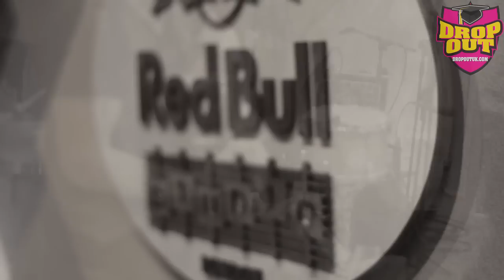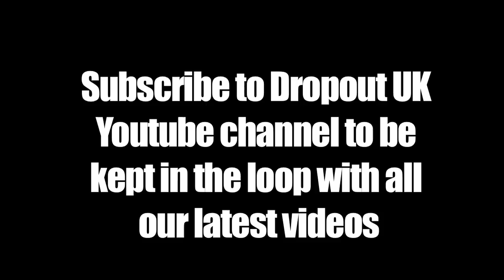Kobi Onyame - 'Take Care' - Dropout Live | Dropout UK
Kobi Onyame has a go at Drake and Rihanna's wonderful 'Take Care', meshed with his track 'On The Beat, for his Dropout Live acoustic session. Pretty cool!

Dropout UK is an online music and entertainment magazine for the 'Adulteens' of the world. (Think the name explains it all!) The magazine is orientated around capturing 'Indy' origins, whilst embracing the essence of 'Young Adulthooud' and re-enforcing popular culture.

We do not do niches. We steer clear of targeting a particular stereotype. We do POP. If it's popular, or our sources tell us it's about to make some kind of noise, Dropout make sure you know about it first!

From Indie to Mainstream, Rock to Rap, Secret Gigs to Festivals, Louis Vuitton to American Apparel. We give you the hottest reviews and features from the top mainstream artist and independent acts. We attend gigs, the parties, the premieres and the award ceremonies to bring you all the latest news and gossip from what's happening nationwide and even further afield!